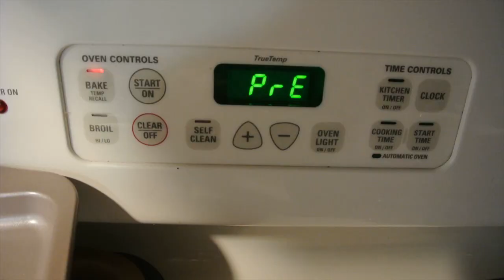What I eat in a day (realistic) Trying to be healthy|| Keely Ellington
Snap: Keelyellington3